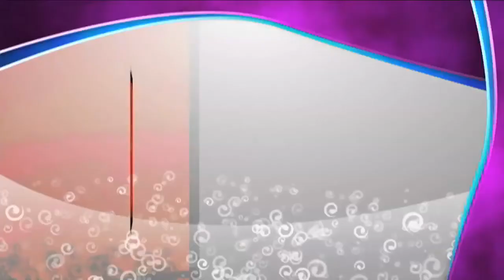Reportaje Grandiosas | Importancia de la lactancia materna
Se dice que la lactancia materna es el mejor alimento que una madre puede ofrecer a su hijo